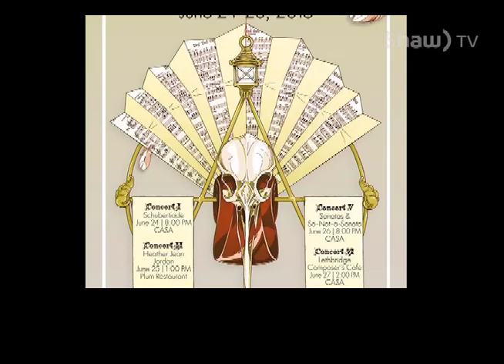Centric Music Festival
The Centric Music Festival is happening all over the City of Lethbridge from June 24-28th.